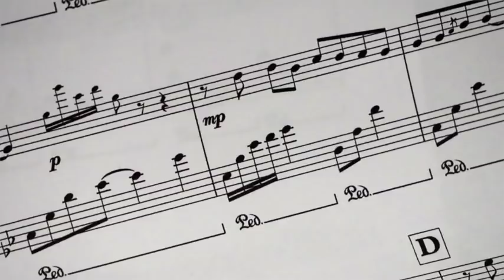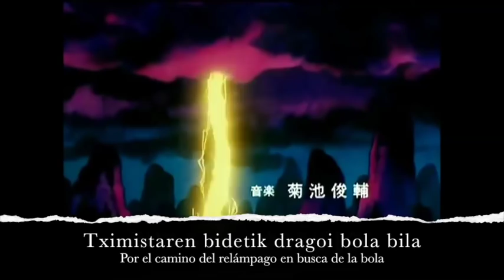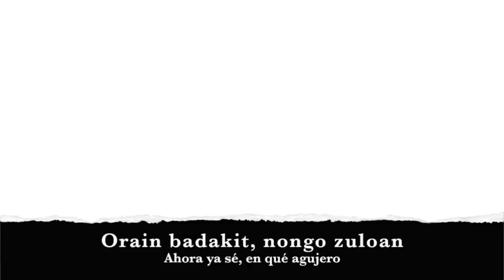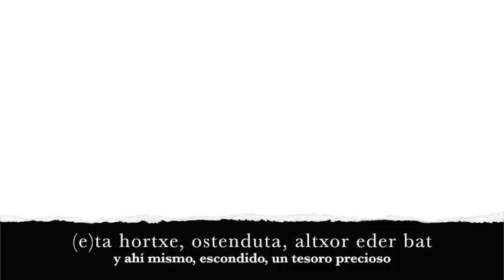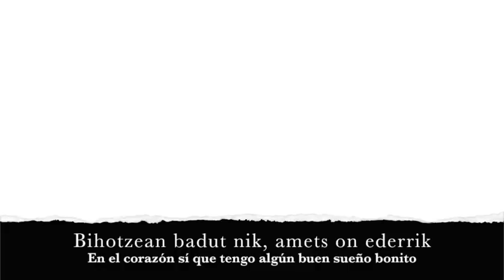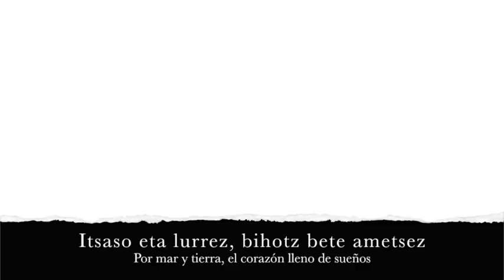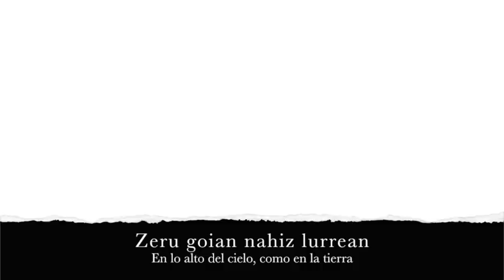Aprender euskera: Dragoi Bola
Aprende euskera con Son Goku, Krilin, Bulma e Iratxo Dordoka. Personajes que han marcado a toda una generación.